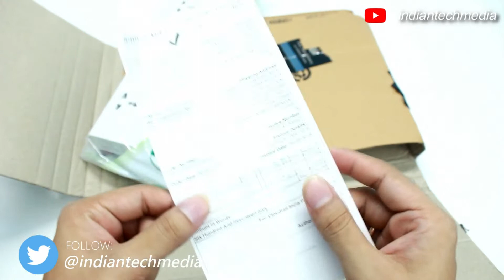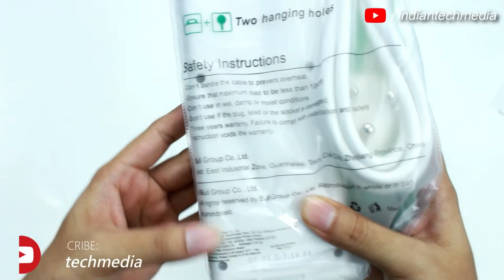Best Power Extension Board For Desk Setups in 2018 || Unboxing and Hands On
Hello Guys,
In this video you will see Unboxing and Hands on of BULL 6 SOCKET, 6 INDIVIDUAL SWITCH, 3 m WIRE EXTENSION BOARD. This is one of cheapest and budget extension board you will get right now in market. Price of this extension board Rs 570 in Amazon.
I hope you guys will enjoy this video. If you find this video useful please consider give us a like 👍

NOTE: All contents used are copyright to Indian Tech Media. Use or commercial display or editing of the content without proper authorization is not allowed.